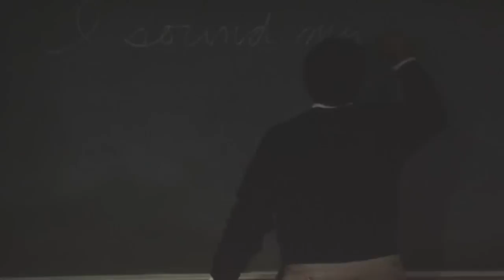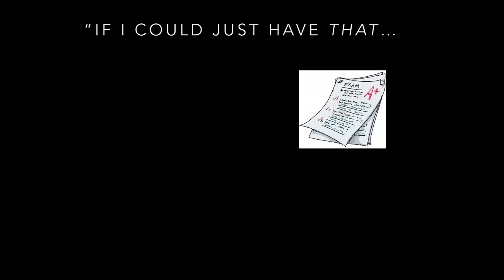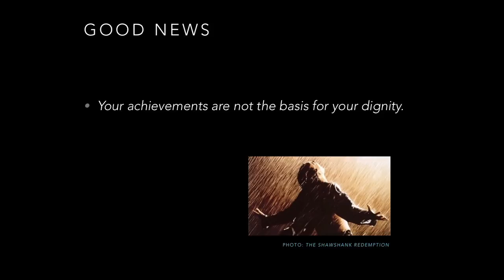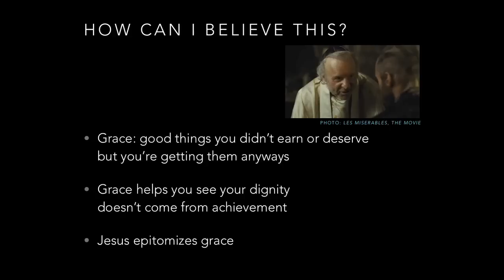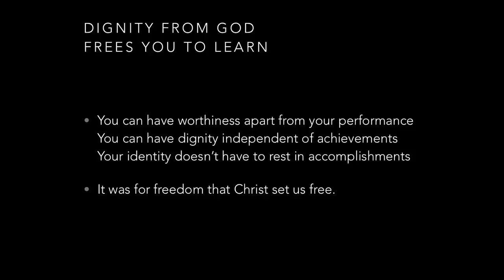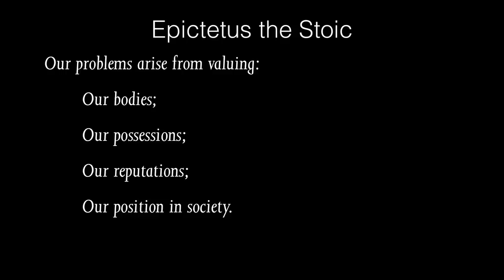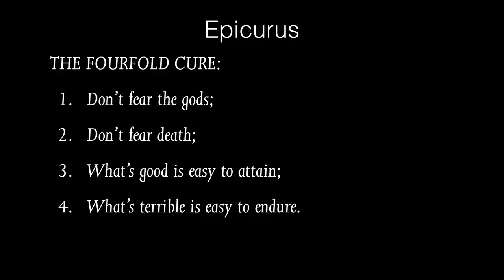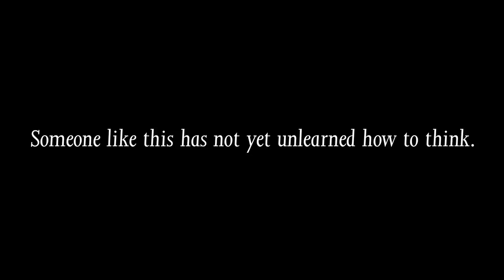Nurturing the Yawp: A Christian & Atheist Discuss Worldviews | Francis Su & Kenneth Brown at CalPoly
Francis Su (Harvey Mudd) and Kenneth Brown (Cal Poly) explore the role of their worldviews in education. | California Polytechnic State University, 2015 | Explore more

Speakers:
Francis Su - Benediktsson-Karwa Professor of Mathematics at Harvey Mudd College
Kenneth Brown - Associate Professor of Philosophy at California Polytechnic State University